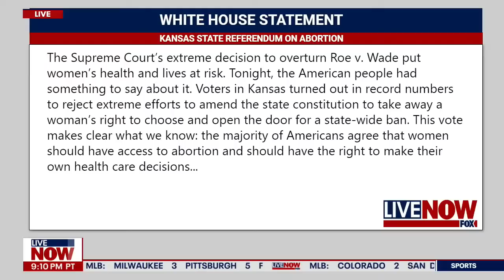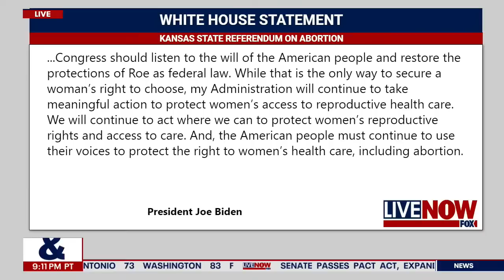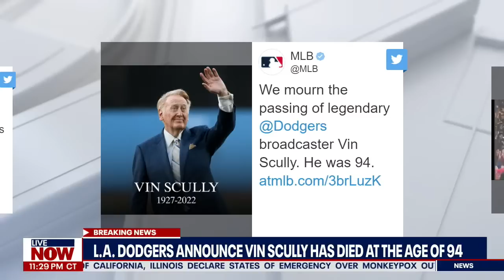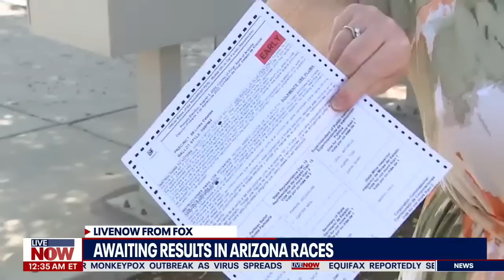Arizona election coverage by LiveNOW from FOX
We're watching Arizona Primary Election races from across the state on Aug. 2, which includes those running for governor, attorney general, U.S. Senate, Secretary of State, House seats and other highly contended races.

This stream will sometimes dip out of election coverage if updates become sparse.